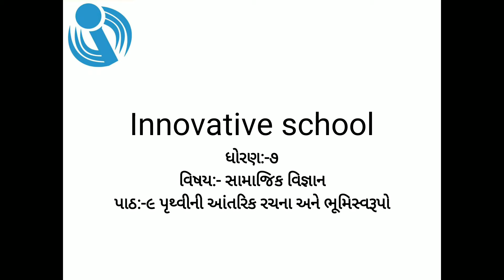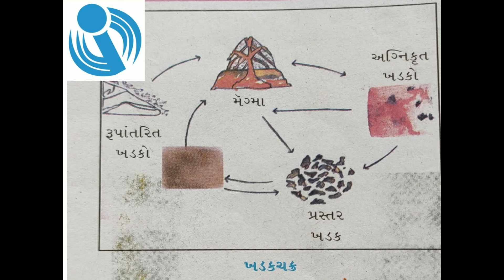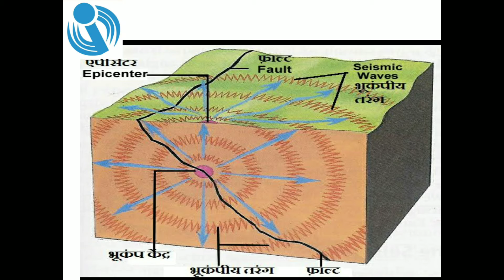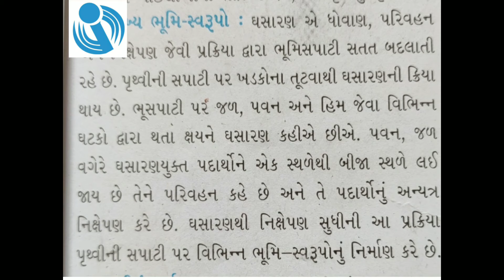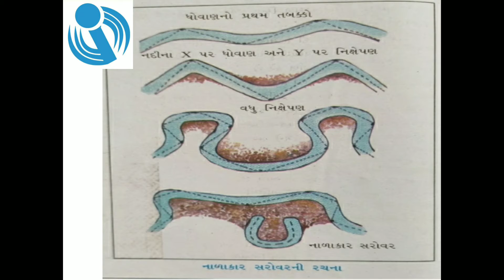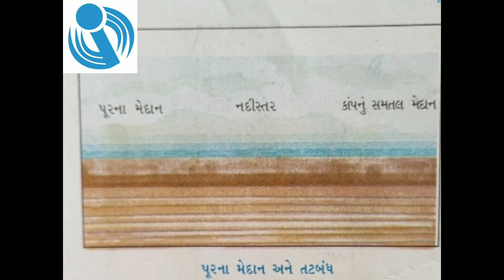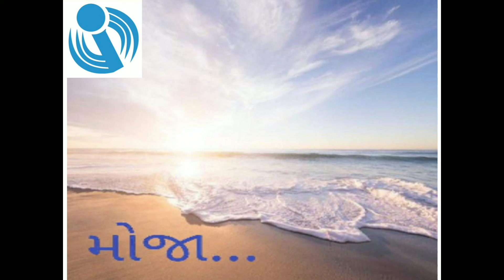સામાજિક વિજ્ઞાન ધોરણ 7 પાઠ 9 ભાગ 2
s s std 7 ch 9 part 2